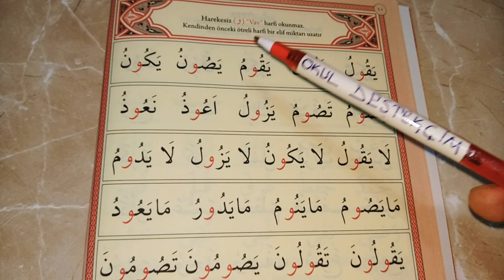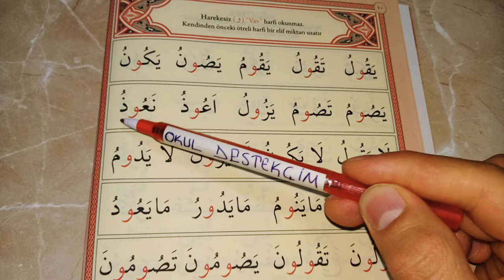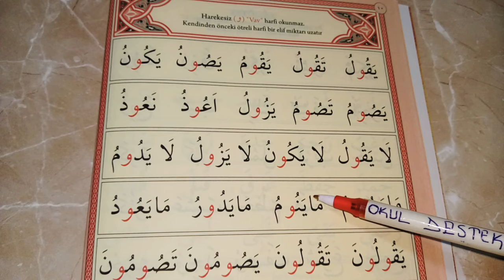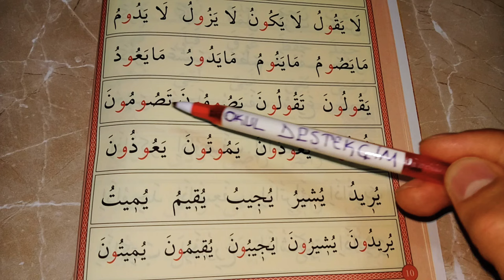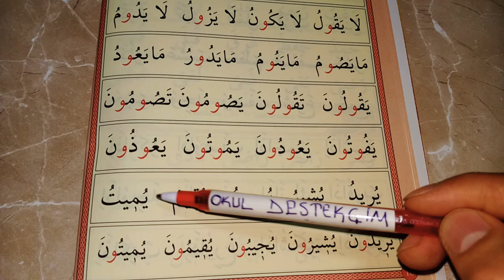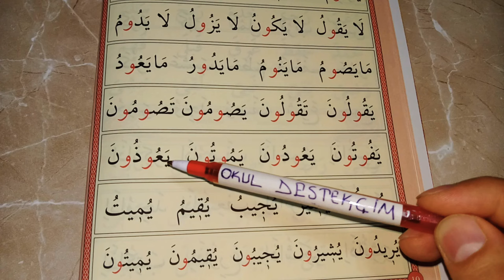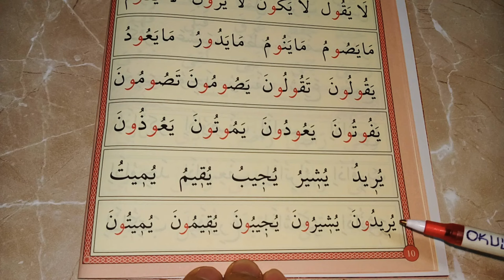Elif Ba Dersleri | 11.Ders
Kur'an
Kur'an dersi
Kur'an dersleri
Kur'an öğren
Kur'an öğreniyorum
Kur'an öğreniyoruz
Kur'an öğrenme
Kur'an okuma
Kur'an oku
Kur'an-ı Kerim
Elif
Elif ba
üstün
esre
ötre
üstün okuma
esre okuma
ötre okuma